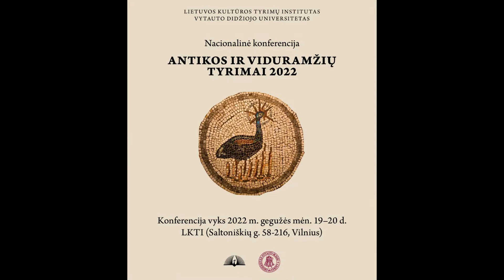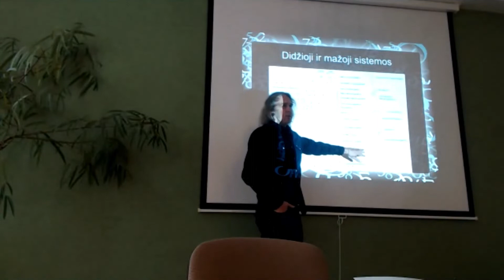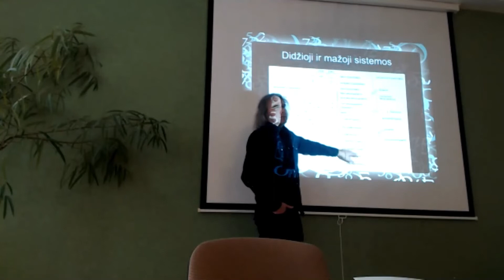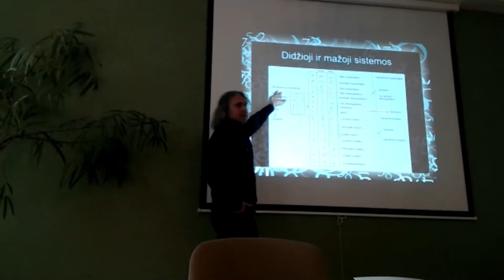Nacionalinė konferencija "Antikos ir Viduramžių tyrimai 2022". Jonas Čiurlionis.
Nacionalinė konferencija "Antikos ir Viduramžių tyrimai 2022"
2022 m. gegužės 19 d.

Antika: politika, filosofija ir jos atšvaitai

Kosmoso siela kaip graikų muzikos pagrindas
Jonas Čiurlionis, VU

Žinoma Platono „Timajaus“ kosmologinė ištrauka aprašo Demiurgo sutvertos matematinės kosmoso sielos modelį. Geometrinės, aritmetinės ir harmoninės proporcijų pagrindu yra konstruojama epogdoniška sistema. Kartu tai nėra tik matematinis, tačiau ir muzikinis modelis. Ši struktūra atspindi epogdono diatessarono, diapentes ir diapasono konsonansinius santykius. Pranešime teigiama, kad šia struktūra yra paremta graikų muzika, o per tai ir ankstyvoji Vakarietiška muzika, perėmusi ir plėtojusi tokius principus. Graikiškoji muzika remiasi tetrachordų sistema, kurių tarpusavio santykis gali būti konjunkcinis (synaphē) arba disjunkcinis (diazeuxis). Būtent dviejų pirminių disjunkcinių tetrachordų grupė atspindi „Timajuje“ aprašytą kosmoso sielos sandarą. Tokiu būdu muzika gali būti traktuojama kaip kosmoso sielos išraiška.